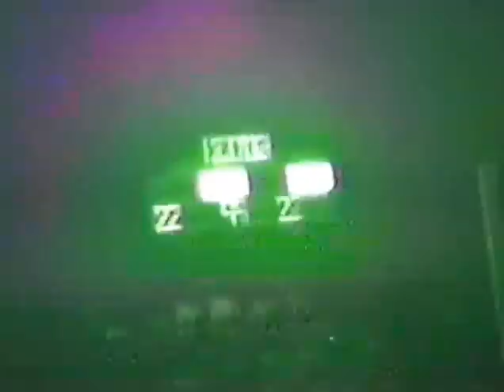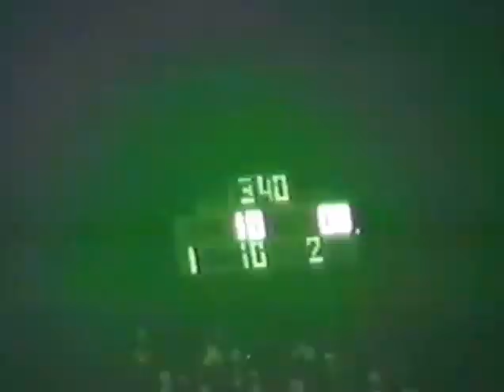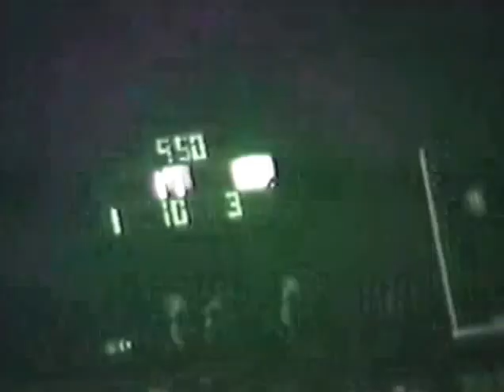1973 Stilwell Indians at Claremore Zebras Football (Black & White Silent)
Claremore 23 Stilwell 8
November 9, 1973
Week 10
Stilwell is in the Light Uniforms, Claremore is in the Dark Uniforms

HEAD COACH - Jim McGee
Sam Claphan  70
Roger Allison  30
Ren Butler  78
Bill Brunk
Ken Garrett
Bud Hummingbird QB
Frank Muskrat G
Roger Neff
David Rebarchik
David Pruitt QB
Dan Panter T
Don Karpack G/LB
Leland Gore HB
Bob Garrett HB
Taylor Goodrich E
Clifford Goodrich E
Marty Cox QB 11
Harvey Christie E/S
Nola Glass G
Larry Kester T
Joe Means G
Mike Deason   TB  44
James Wheeler FB
Mark Bertelsen FB
James Womack E
John Goodall     FB
Sam Ketcher     G
John Spray    E
Jack Harrison G
Dan Johnson      C
Darrell Guffey
Mike Partain
Martin.Roastingear
Allen Winchester
Taylor Beaver
Terry Buckner
Tom Lawson
L. J. Ketcher
Bruce Abbott
Darvin Patrick
Danny Catron
J. W. Mounce
Clifton Phelps
Mike Green
Allen Brown
George Christie

MANAGERS
Darrell Neale
Bob Ray
Kenneth Philpott
James Hembree

Assistant Coaches
David West
Ken Rader